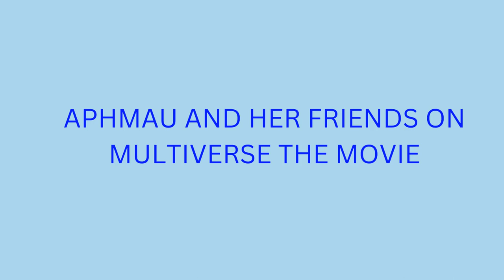IT'S IS CONFIRMED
NEW ANNOUNCEMENT IS COMING TO JAY SERIES STORY